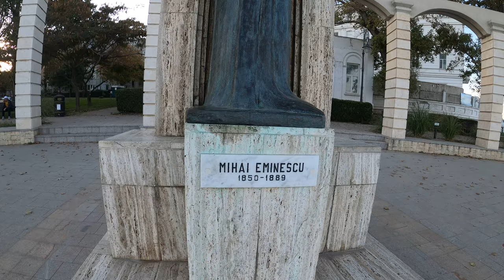Plimbare pe faleza cazino - 27 octombrie 2022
Plimbare pe faleza cazino  4k 60fps